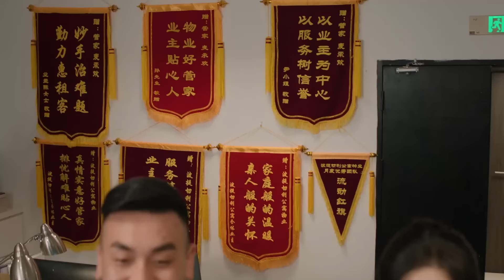傲嬌姚總好乖啊，老婆讓換衣服就換還幫她安排升職~承歡疑惑：“你不會圖我們家什麼吧？”他圖的就是你！｜承歡記Best Choice Ever 楊紫 許凱